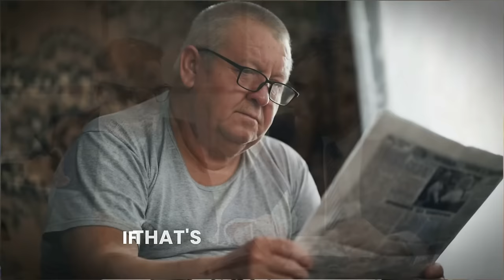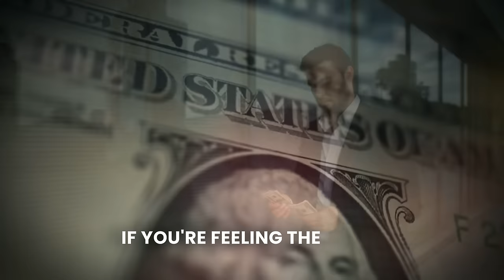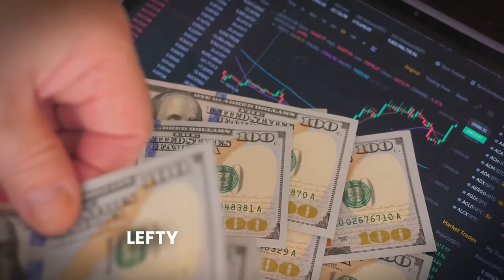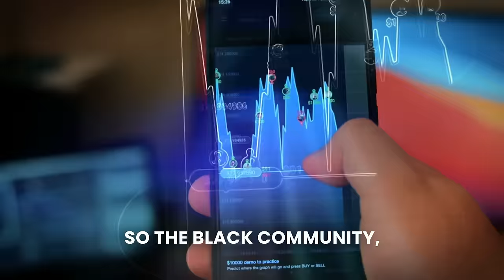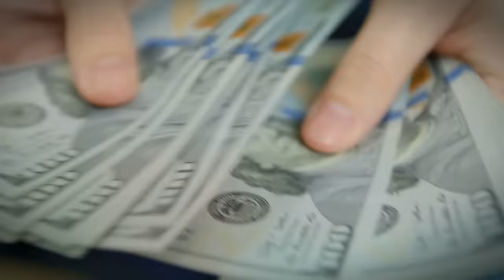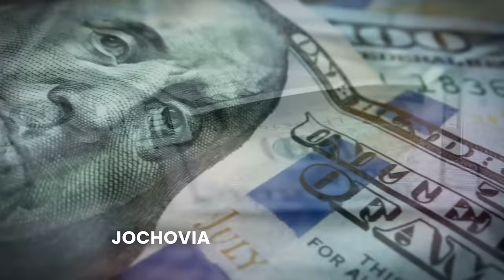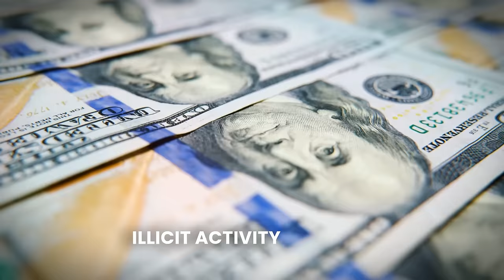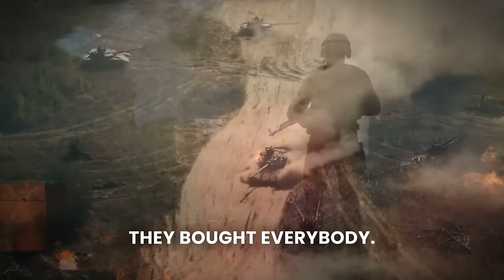"Why You NEED To Get To Just 0.1 Bitcoin (BTC) - Here’s Why" - Max Keiser Bitcoin Prediction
Join Max Keiser, a renowned financial pundit, as he delves into the pressing issues facing today's economy, the transformative potential of Bitcoin, and the stark realities of societal financial despair. In this compelling episode, Max advocates for Bitcoin as a beacon of hope for those marginalized by traditional banking systems. With a critical eye on the hypocrisy of major banks and the influence of political funding on policy, Max offers a candid critique of the financial and political establishments. Discover why Bitcoin's transparency and fixed supply could be the key to empowerment and financial freedom for communities long sidelined by the economic status quo. Don't miss this insightful exploration of currency, power, and the potential for a more equitable future.